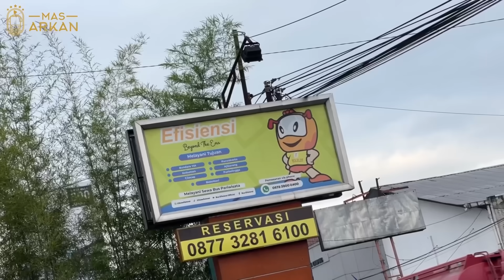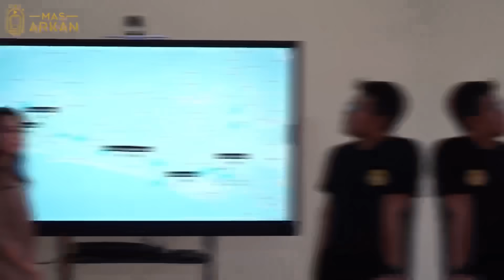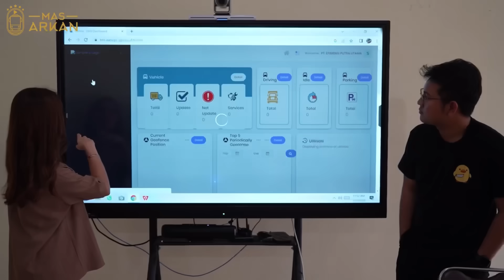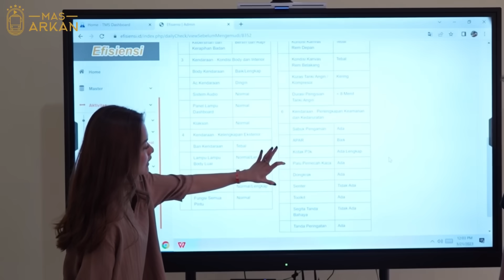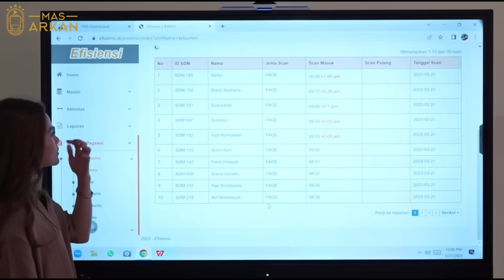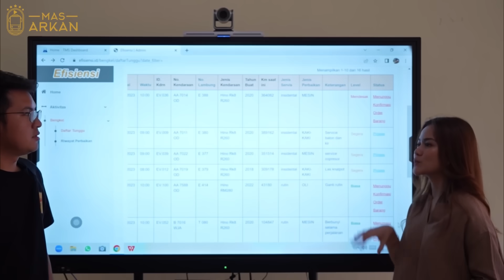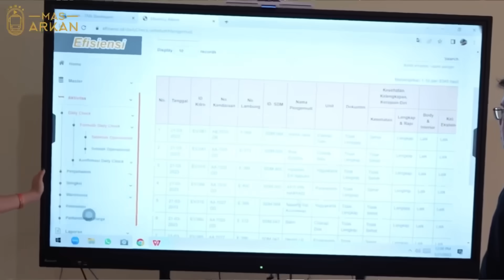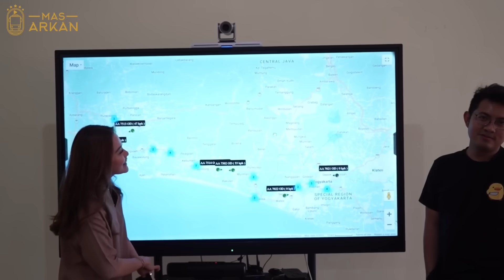DIAJAK KELILING KANTOR PUSAT PO BUS EFISIENSI, ADA APA AJA ⁉️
Akhirnya kita Garasi Tour PO. Efisiensi, setelah bulan lalu kita kesini malah diajak muter-muter kota Kebumen😅